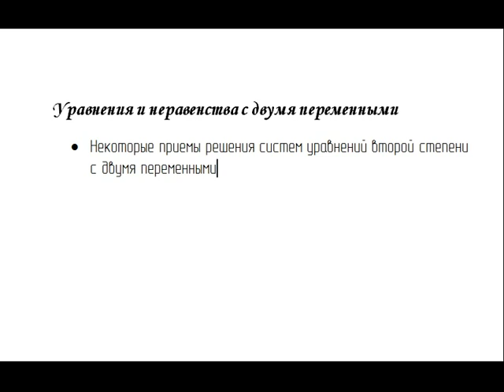Приемы решение систем уравнений с двумя переменными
В данном видео уроке будут рассмотрены: - некоторые приёмы решения систем уравнений с двумя переменными второй степени; -на примерах некоторых систем уравнений рассмотрим как решаются те системы, в которых оба уравнения - уравнения второй степени; - решим систему уравнений с однородным многочленом.